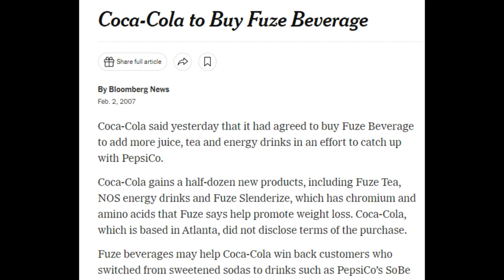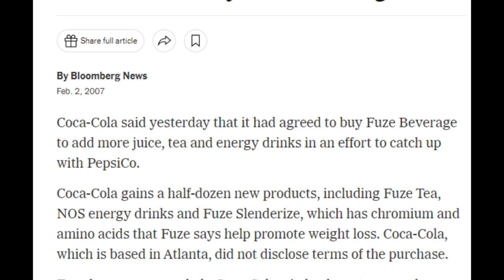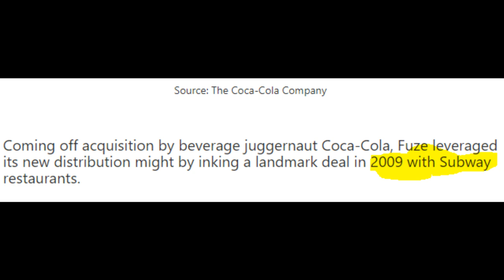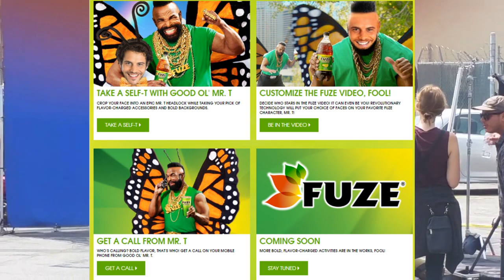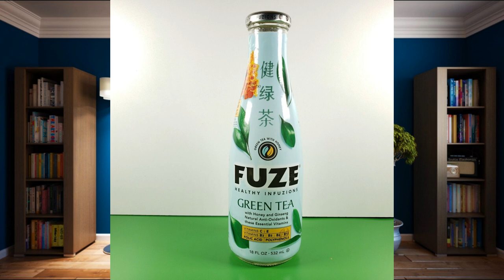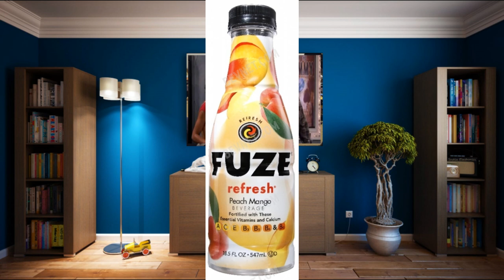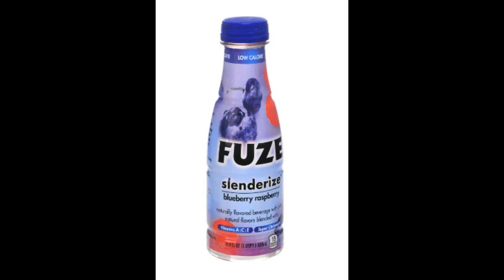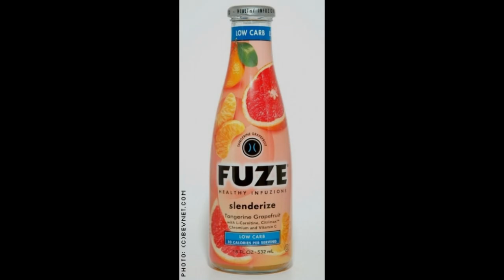The Rise and Fall of Fuze Drinks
Today we're looking back at a forgotten gem in the iced tea/juice world, Fuze!
Comment your favorite memories with Fuze!!

Music (in order of appearance):
Honeymoon by VSHY
Summer Road Trip by MUSIC4VIDEO
Urban Groove by MORRIX BACKGROUND MUSIC
Catchy HipHop Beat by RowRowBeats
RoseGold by Saskia Beats ;)
The World’s Fair by Godmode
Chilled Rhythm by MrFoxProductions
Wunderkind by Freedom Trail Studio

Chapters:
Intro: 0:00-0:22
Origins: 0:23-5:02
Flavors & Products: 5:03-8:00
Looking Back: 8:01-9:54